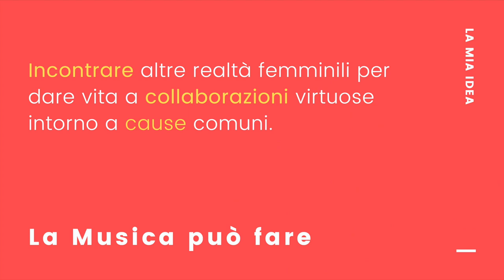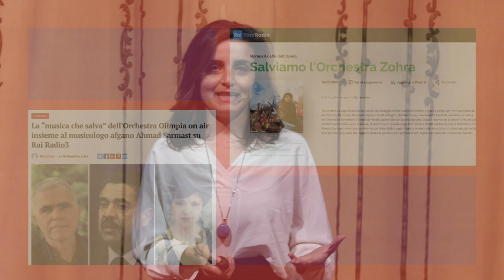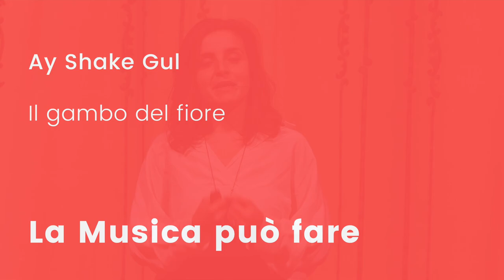La musica può fare! | Francesca Perrotta | TEDxSiena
NOTE FROM TED: This talk represents the speaker's personal views and business approach. TEDx events are independently organized by volunteers. The guidelines we give TEDx organizers are described in more detail

“La musica può fare!”, può davvero cambiare le cose, sostenere e dare forza a cause comuni. Questa è l'idea di Francesca Perrotta che, insieme all’amica Roberta Pandolfi, fonda “Orchestra Olimpia”, un ensemble musicale completamente al femminile. Riunire intorno alla musica altre realtà di sole donne per dare vita a collaborazioni virtuose è stata, per Francesca, l’occasione di conoscere “Zohra”, un'orchestra afghana, per lo più costituita da giovani donne, profughe di guerra o orfane. Per loro la musica non significa solo riscatto sociale, ma anche libertà di espressione, possibilità di un’istruzione e molto altro ancora, nonostante le mille difficoltà incontrate. La storia di Zohra è indissolubilmente legata ad Ahmad Sarmast, che, con l'obiettivo di “trasformare la vita delle persone attraverso l’educazione musicale”, fonda l’Istituto Nazionale Musicale Afgano, dove si educano ragazzi e ragazze contro la guerra semplicemente insegnando loro la convivenza, la bellezza, il rispetto dei più deboli, l’ascolto. Oggi, per le mutate condizioni politiche dopo il ritorno dei talebani, Sarmast è fuggito dal suo paese d’origine e la stessa orchestra “Zohra” ha trovato accoglienza per la sua ricostituzione a Lisbona . Questo insegna che la musica è un linguaggio universale, che trascende da qualsiasi distinzione o barriera e può essere un mezzo potentissimo per sostenere cause comuni. Conclude lo speech l’esecuzione di un brano musicale afgano al pianoforte dal titolo “Il gambo del fiore”. Laureata in Comunicazione linguistica interculturale, Francesca è pianista e direttrice d'orchestra. Nata a Lecce, all'età di 9 anni ha scelto la musica iniziando i suoi studi nel Conservatorio della sua città per proseguire poi presso prestigiose istituzioni musicali a Roma, Recanati (AN), Pinerolo (TO), Vicenza e Parigi. Nel lungo processo di formazione musicale che dal pianismo è giunto fino alla direzione d'orchestra, la figura di più grande ispirazione artistica e umana è stata quella di Enrico Pace. Grazie all'intensa attività concertistica e agli anni di formazione, la musica ha significato terreno di incontro e confronto con persone, luoghi, culture diversi. Attualmente stabile a Pesaro, ha qui fondato l'Orchestra Olimpia, ensemble sinfonico tutto al femminile che si impegna attraverso la musica nella divulgazione della tematica di genere e nella promozione di iniziative di solidarietà. This talk was given at a TEDx event using the TED conference format but independently organized by a local community.